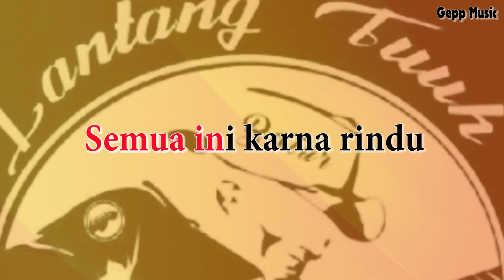KARNA RINDU - MADE GAGAH (LAGU INDONESIA) VIDEO LIRIK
Lagu Indonesia
Judul: Karna Rindu
by: Made Gagah

Lirik,

Semua ini karena rindu tak pernah terbalas
Sampai tiba sang waktu ungkapkan semua
Walau badai khan berlalu tak hilangkan rasa
Rasa rinduku padamu tak pernah terbalas

Hanya ada bayanganmu menambah rasa
Rasa yang tak pernah sama bila didekatku
Rasa rinduku padamu semakin menggila

Semakin menggila

Aku rindu padamu owoo.
Aku percaya padamu.